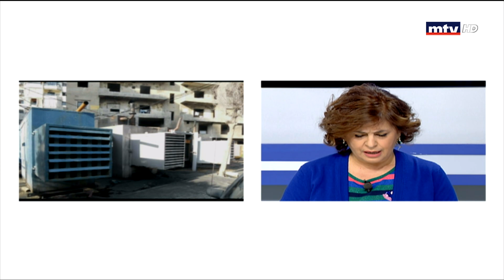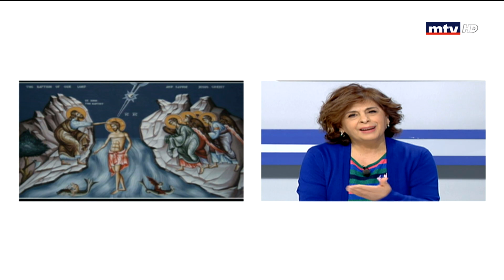Al Hal Enna - 04/01/2019